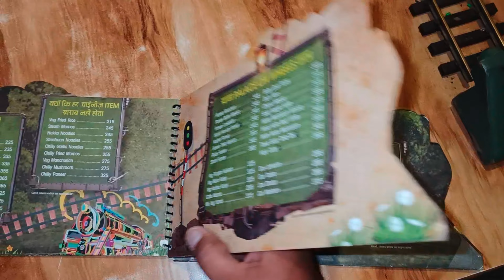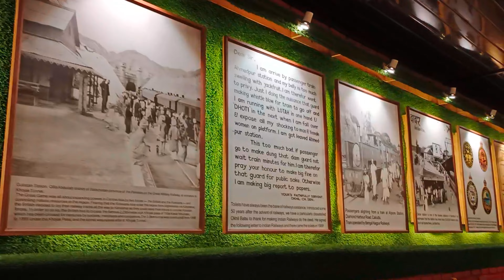Vegetranian | जोधपुर का पहला रेस्टोरेंट जहां रेलगाड़ी परोसती हे खाना। बच्चो के साथ जाना मजा आ जायेगा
Vegetranian is the famous  restro of jodhpur which has been started  with a new concept of serving food by a TOY train,
This is unique concept and people who coming here they also enjoy this also children's are enjoying lot with tasty food itself

Location = opposite of TAJ HARI hotel, 500 meter from bheruji circle, jodhpur

Fantastic this which i like that was free salad
If you get bored to eat food in normal place you can also visit with children